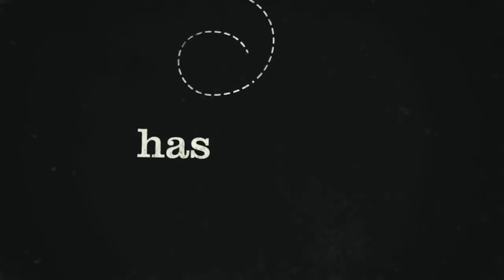Debunking Series Episode 1: Homeopathy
Welcome to the first episode of my debunking series. In this video I go over the history of homeopathy, what it is, and prove that it doesn't work.

Videos used:
Homeopathy - Answer to critics